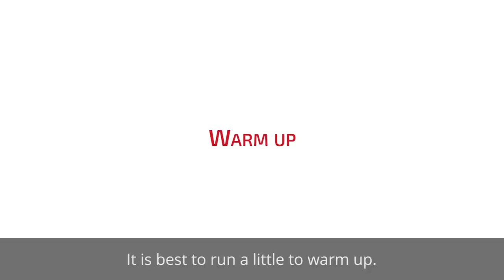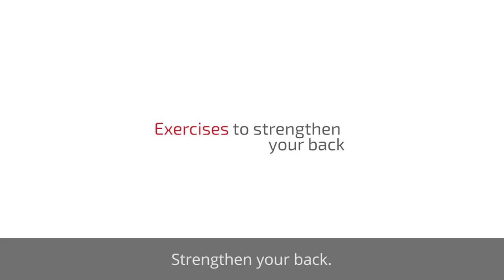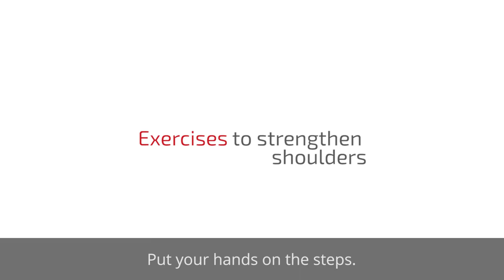Exercise with Trucking Girl Iwona Blecharczyk vol.2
This time we present you some exercises on one of our outdoor gyms.